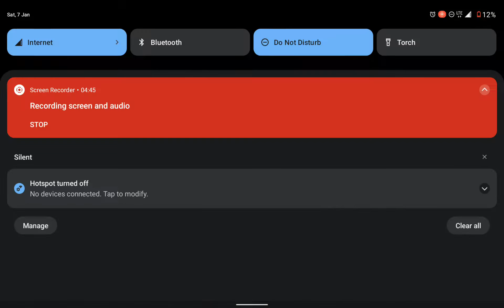We Became Billionaire In Traffic Rider [ Traffic Rider ].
good byy